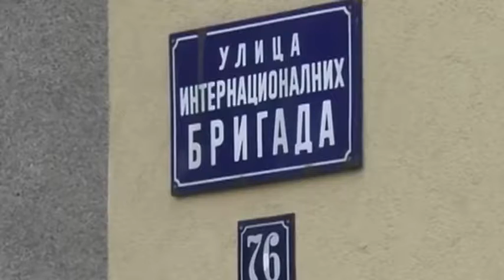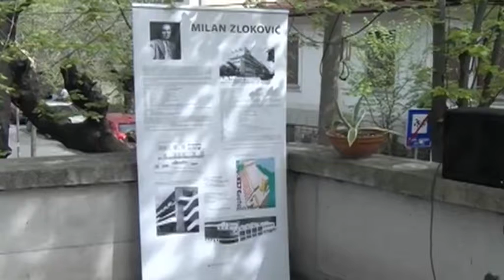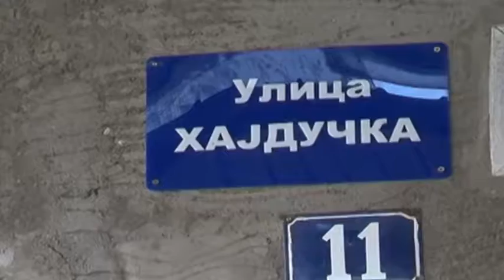BEOGRAD NA PRVOM MESTU 224